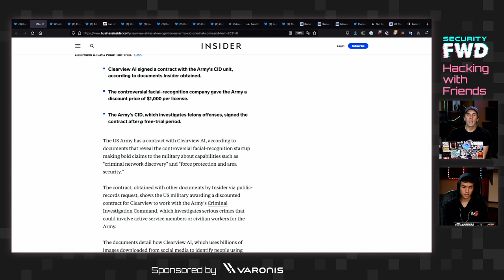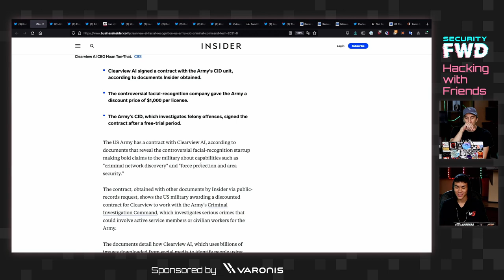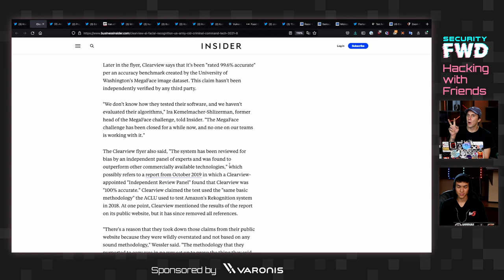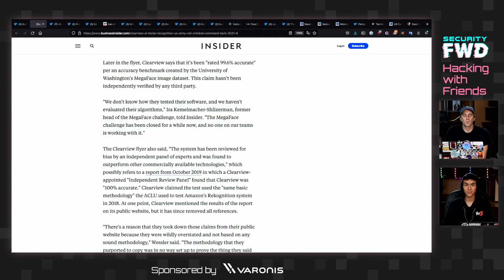Why the Military Use of Clearview AI is Dangerous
Clearview AI creates and sells facial recognition software which aims to match people's faces with billions of images scraped off social media. Agencies like the US military then use this potentially misleading data in criminal investigations. Today we discus this unethical and ill advised technology.